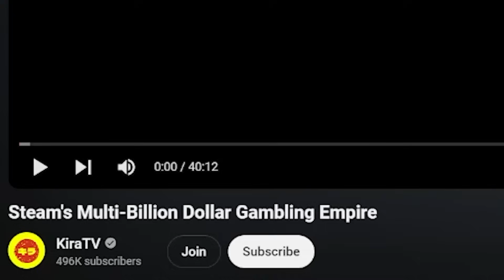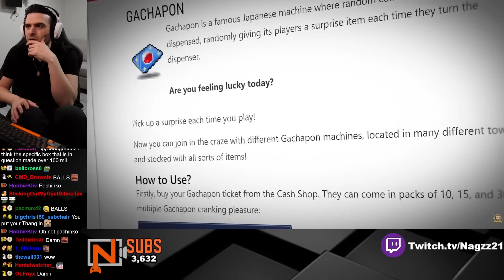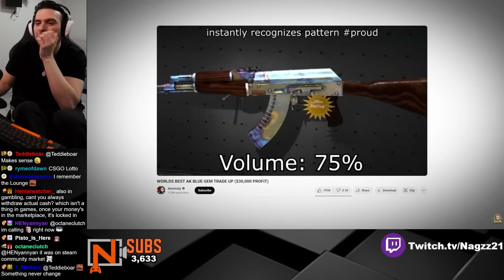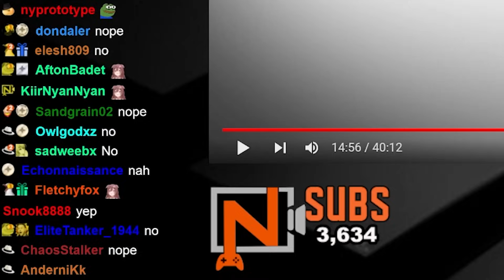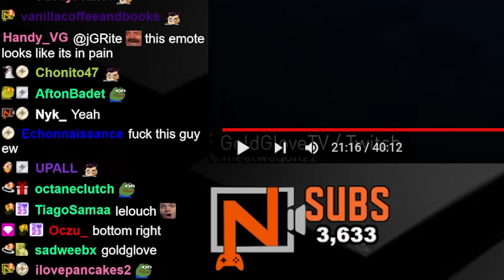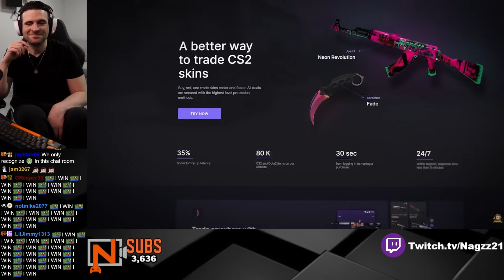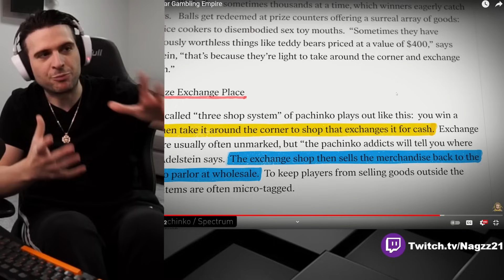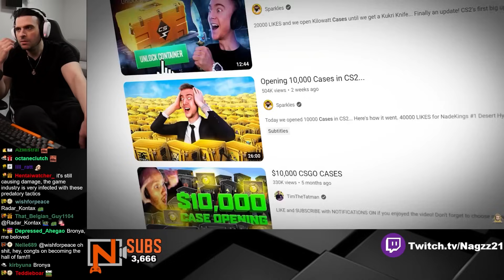Steam's Gambling Problem | Nagzz Reacts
By - @KiraTV1